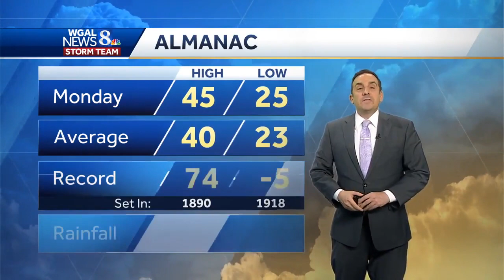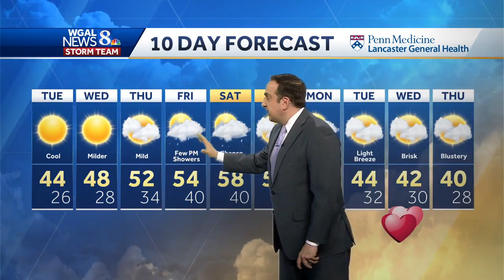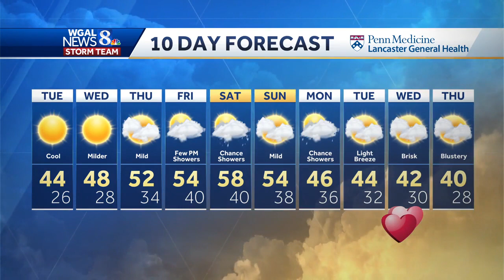More Sunshine Tuesday